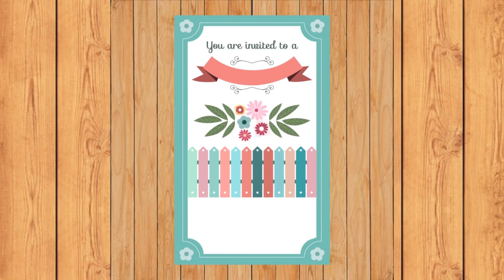Wedding Ceremony || Marriage Proposal || Shadi K Liay Contact Kren || Happy Wedding 539